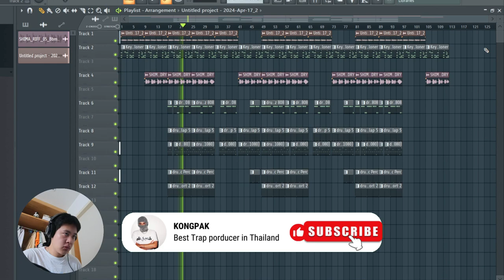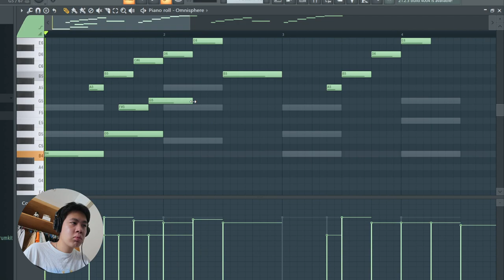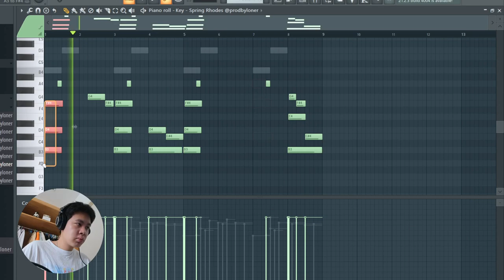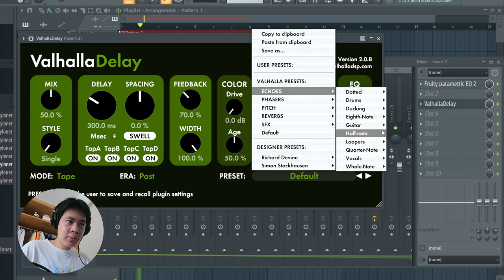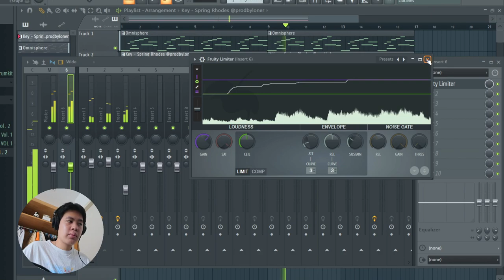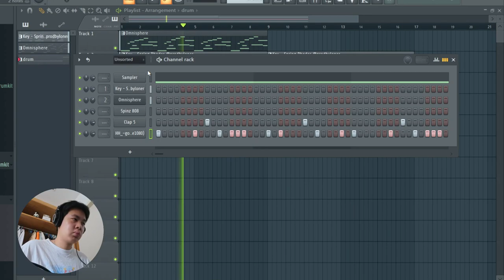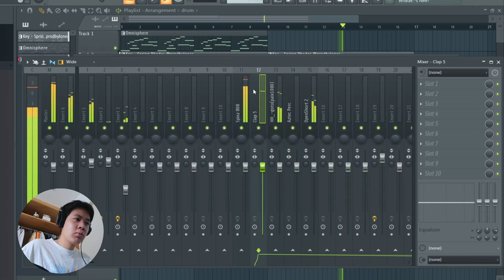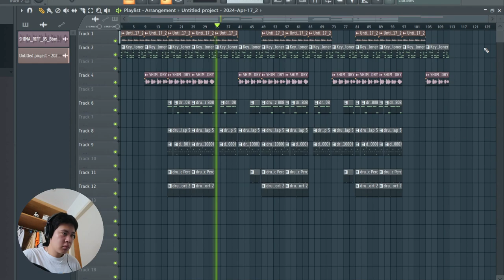Making a GUITAR beat like Wheezy for Gunna | Fl Studio Cook Up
Wheezy is my favourite producer so today I'll turn to him making a beat for Gunna

0:00 Beat preview
0:20 Finding Idea
1:09 Guitar
2:23 Switch to the KEY
3:52 Mix KEY and Guitar
5:29 Vocal and Mix it
7:33 Drums
10:09 Mix the Drum
11:00 Change the Delay on guitar
11:20 Arrange & Final Sound